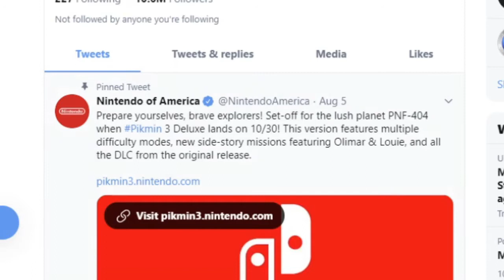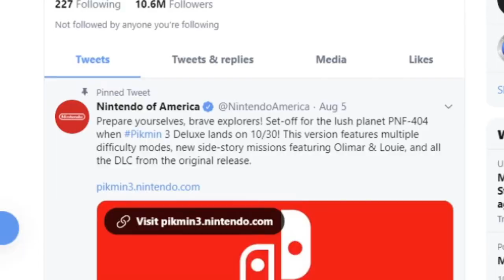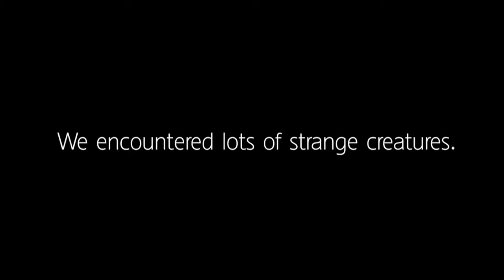My Live Reaction to Pikmin 3 Deluxe!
Today's video is my live reaction to the Pikmin 3 Deluxe trailer. This game is a port of the Wii U game Pikmin 3. I also discuss why this game could mean that Super Mario 3D World might come to the Nintendo Switch in the form of Super Mario 3D World Deluxe.